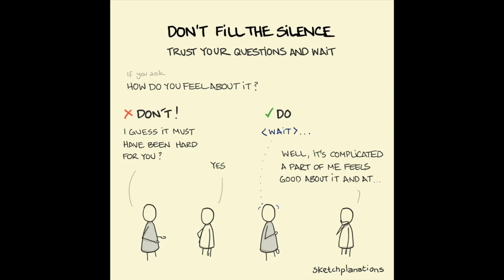Episode 4 - Don't Fill The Silence - Highlights part 2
Are you someone who'll naturally fill a silence in a conversation to avoid feeling awkward? Rob is. Jono & Tommy not so much.

We discuss how much more effective and open a conversation can be by not filling a silence.

Jono references another of his sketches: Listen with Passion

Let us know your thoughts on using silence in your interactions by sending us an email to or by leaving comments and messages for this episode on Instagram or Twitter.

You can find all three of us on Social Media too: Jono Hey, Tom Pellereau, Rob Bell.

Find many more sketches at Sketchplanations.com

All Music on this podcast series is provided by @FrancCinelliTV. Find many more tracks at franccinelli.com